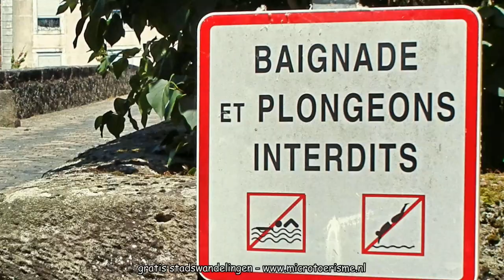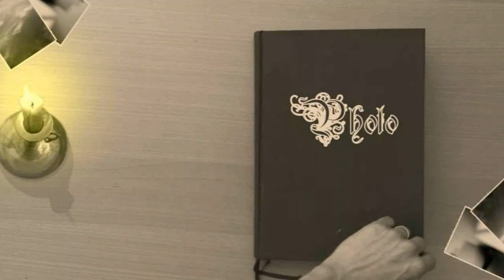ZichtOp: Beaumont-sur-Sarthe (F)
Beaumont-sur-Sarthe is een middeleeuwse stadje met een rijke geschiedenis.